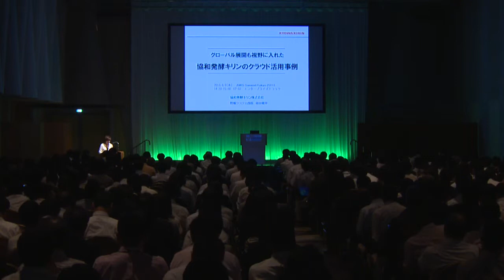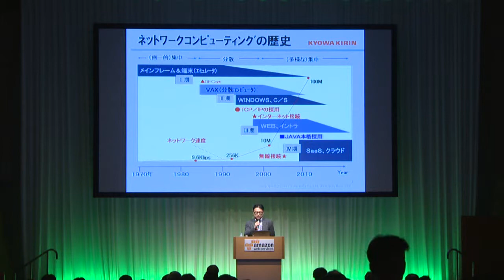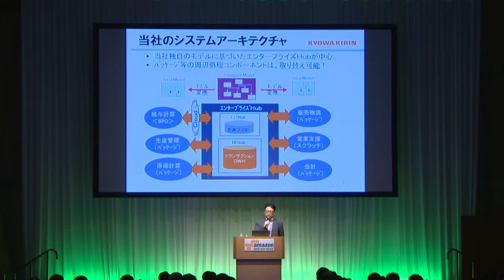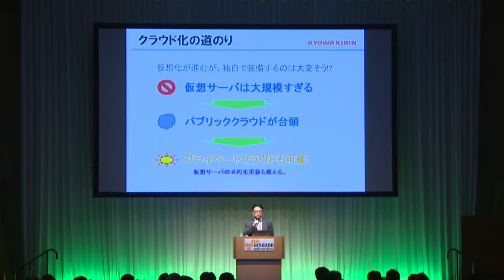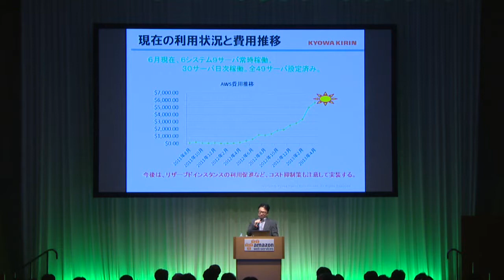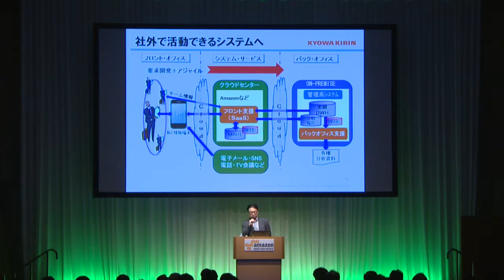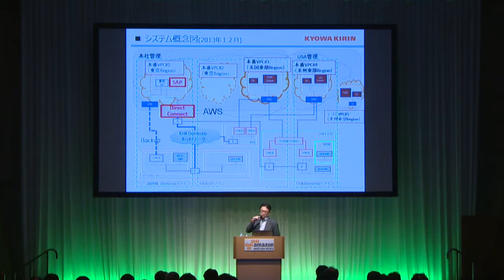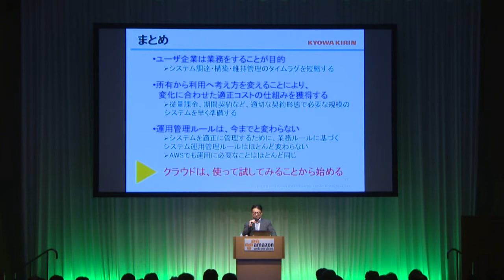グローバル展開も視野に入れた、協和発酵キリンのクラウド活用事例 （AWS Summit Tokyo 2013 | EP-07）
講師: 篠田 敏幸（協和発酵キリン株式会社 情報システム部長）

SAPのAWS移行を皮切りに、様々な業務システムの移行を行なう中で培った運用ノウハウと、クラウドの利点を生かし、国内と海外を結ぶ業務ネットワークを構築した事例、そして弊社が考える今後のシステム/ネットワーク構想をご紹介致します。

AWS に関する詳細は、 もご覧ください。